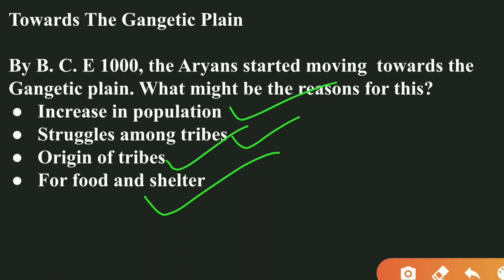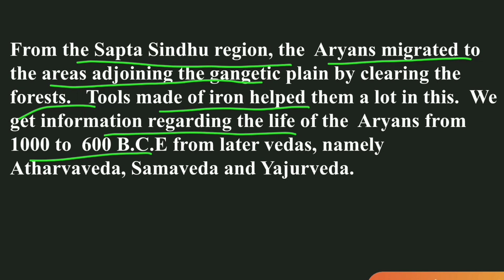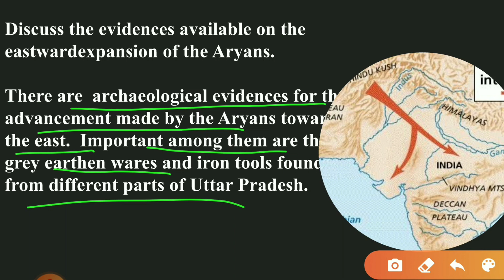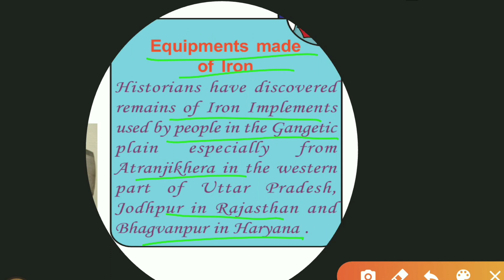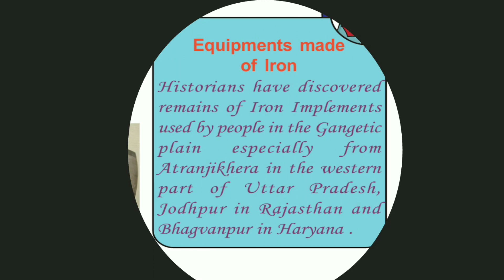SCERT CLASS 8 SOCIAL SCIENCE Chapter 8 Towards The Gangetic Plain/Part 3/Migration to Gangetic Plain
Why did Aryans migrated to Gangetic Plain?
How did Aryans migrated to Gangetic Plain?
What are the evidences for the migration of Aryans to Gangetic Plain?